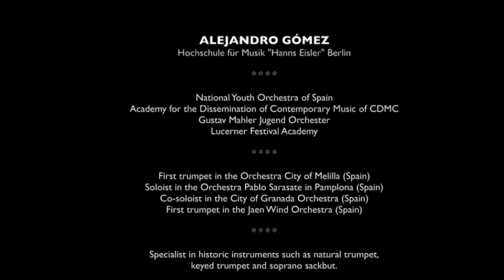Baroque Trumpet Clinic 2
Aprendizaje de los fundamentos de la trompeta natural o barroca. Paso 2, Columna del aire.